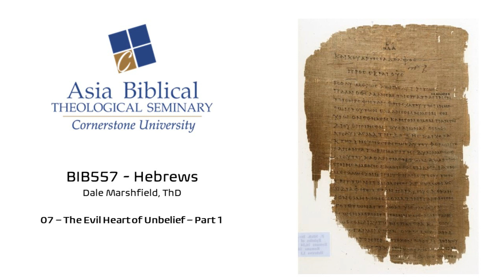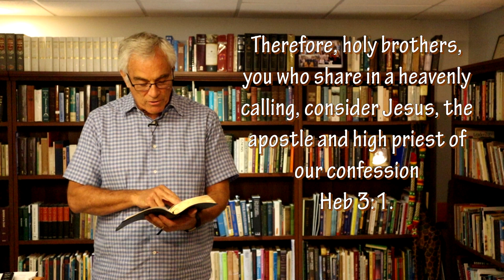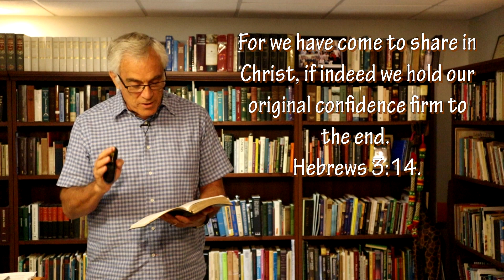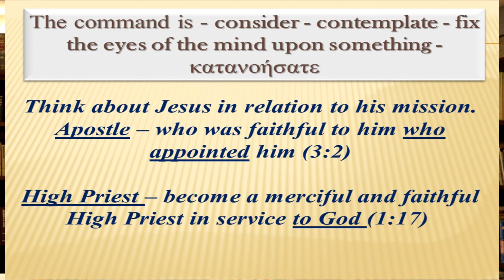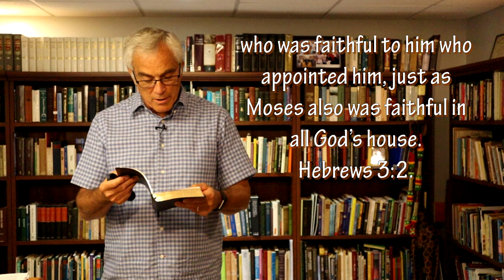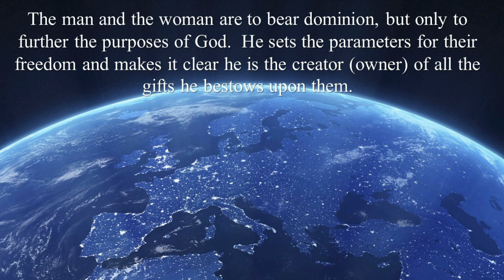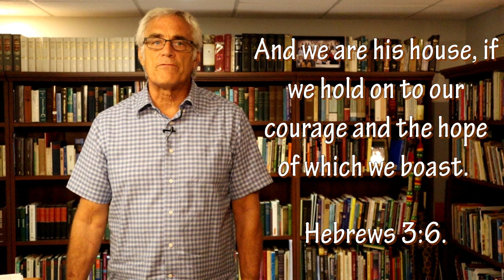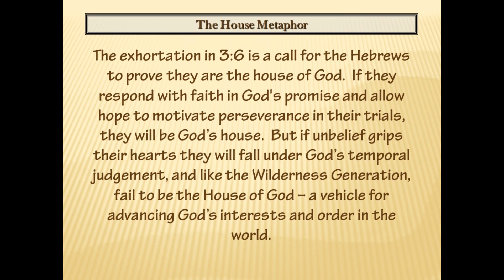07 The Evil Heart of Unbelief Part 1